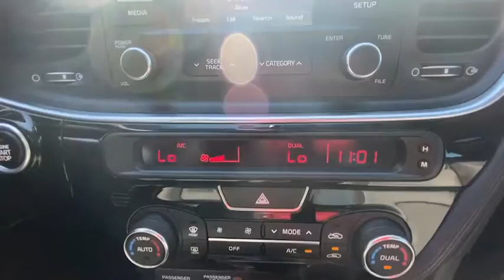2015 Kia Optima Gainesville, Buford, Cumming, Dawsonville, Flowery Branch, GA 41724A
Snow White Pearl Used 2015 Kia Optima available in Gainesville, Georgia at Jim Hardman Buick GMC. Servicing the  Buford, Cumming, Dawsonville, Flowery Branch, GA area.
2015 Kia Optima SX Turbo - Stock#: 41724A - VIN#: 5XXGR4A65FG358698

Due to our amazing pricing, please call before coming down to ensure the vehicle is still available! **LEATHER**, **HEATED/AC SEATS**, **SUNROOF/MOON ROOF**, **BACK UP CAMERA**, Optima SX Turbo, 4D Sedan, 2.0L I4 DGI DOHC Turbocharged, 6-Speed Automatic with Sportmatic, FWD, Snow White Pearl, black Leather, 18 Machined Alloy Wheels, 4-Way Power Front Passenger Seat, Driver Seat Memory, Front Bucket Seats, Gloss Black B-Pillar, HD Radio, Heated & Ventilated Front Seats, Heated Rear Outboard Seats, Infinity Premium Sound System, Leather Seat Trim, Panoramic Sunroof, Power Folding Outside Mirrors, Radio: UVO eService, Rear Camera Display, Remote keyless entry, Steering wheel mounted audio controls, SX Turbo Premium Package. Odometer is 14482 miles below market average! 20/31 City/Highway MPGAwards:* 2015 KBB.com 10 Best UberX CandidatesGeorgia's oldest Buick GMC dealer for over 35 years!
SX TURBO PREMIUM PACKAGE  -inc: Heated & Ventilated Front Seats  Power Folding Outside Mirrors  Radio: UVO eService  AM/FM/CD/MP3 player  SiriusXM satellite radio  USB/auxiliary input jacks and Bluetooth wireless technology w/steering wheel mounted controls  Infinity Premium Sound System  8-speakers w/subwoofer  HD Radio  Driver Seat Memory  4-Way Power Front Passenger Seat  Rear Camera Display  Panoramic Sunroof  Gloss Black B-Pillar  Heated Rear Outboard Seats,BLACK  LEATHER SEAT TRIM,CARGO NET,SNOW WHITE PEARL,Turbocharged,Front Wheel Drive,Power Steering,ABS,4-Wheel Disc Brakes,Brake Assist,Aluminum Wheels,Tires - Front Performance,Tires - Rear Performance,Temporary Spare Tire,Heated Mirrors,Power Mirror(s),Integrated Turn Signal Mirrors,Rear Defrost,Intermittent Wipers,Variable Speed Intermittent Wipers,Fog Lamps,HID headlights,Automatic Headlights,Headlights-Auto-Leveling,AM/FM Stereo,CD Player,Satellite Radio,MP3 Player,Steering Wheel Audio Controls,Bluetooth Connection,Auxiliary Audio Input,Requires Subscription,Power Driver Seat,Bucket Seats,Driver Adjustable Lumbar,Pass-Through Rear Seat,Rear Bench Seat,Adjustable Steering Wheel,Trip Computer,Power Windows,Leather Steering Wheel,Keyless Entry,Power Door Locks,Remote Trunk Release,Keyless Entry,Power Door Locks,Keyless Start,Cruise Control,Climate Control,Multi-Zone A/C,A/C,Cloth Seats,Leather Seats,Driver Vanity Mirror,Passenger Vanity Mirror,Driver Illuminated Vanity Mirror,Passenger Illuminated Visor Mirror,Auto-Dimming Rearview Mirror,Floor Mats,Keyless Start,Power Door Locks,Power Windows,Trip Computer,Security System,Engine Immobilizer,Traction Control,Stability Control,Traction Control,Front Side Air Bag,Tire Pressure Monitor,Driver Air Bag,Passenger Air Bag,Front Head Air Bag,Rear Head Air Bag,Passenger Air Bag Sensor,Child Safety Locks